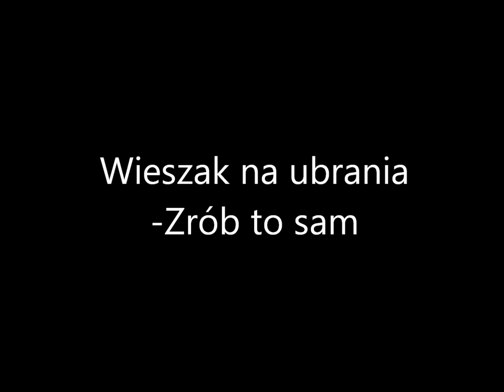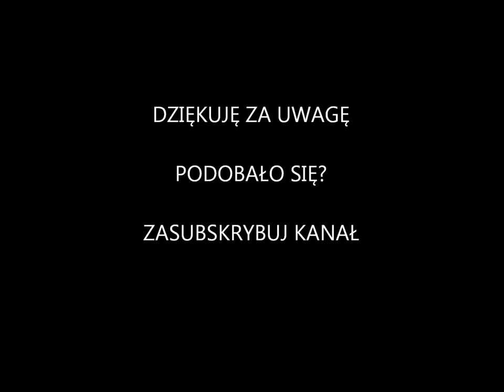Wieszak na ubrania ze starych rurek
Kolejny pomysł na wykorzystanie zbędnych materiałów.
Projekt#4